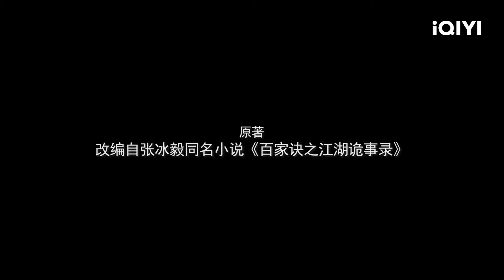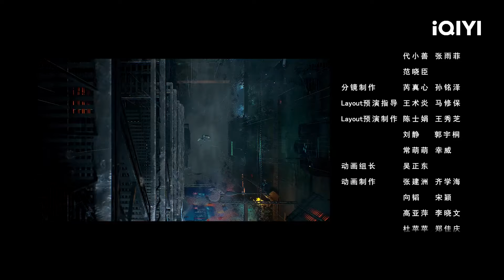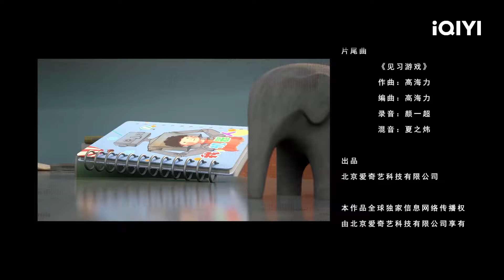百家诀之江湖诡事录 | EP8：张冰毅“受赏识”，师父遇刺 | 爱奇艺动漫站【加入会员专享最新集】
【简介】
在未来都市，科学与机器人已成为人们生活中必需品。科技的研发与使用，在科学伦理委员会，科技财阀，与第三方安全系统Mosh公司间保持着微妙的平衡。王氏集团独子王潇云外出打猎时被非法机器人刺杀，随行无一幸免。权利平衡就此被打破，暗潮汹涌。负责治安的24处行动队队长白无邪找到了擅长机械网络的顾问张冰毅与商未央协助调查。经几人现场调查发现凶手竟然是“机器人寡头”艾博泽公司的产品。与此同时，Mosh公司也遭遇安全危机，一切似乎都有人在幕后推动。张冰毅，白无邪与Mosh公司的墨尚霜迫不得已组成特别行动组，追查幕后真相。百家诀之江湖诡事录